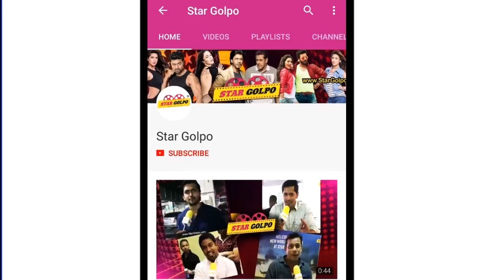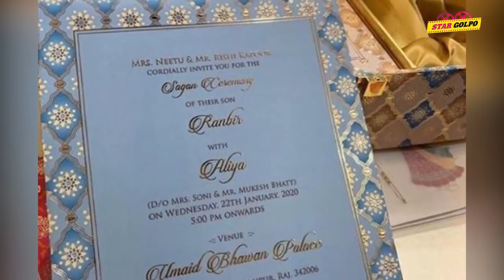ভাইরাল Ranbir Kapoor Alia Bhatt এর বিয়ের কার্ড ! কিন্তু সামনে কি এলো মজার সত্য ! Star Golpo